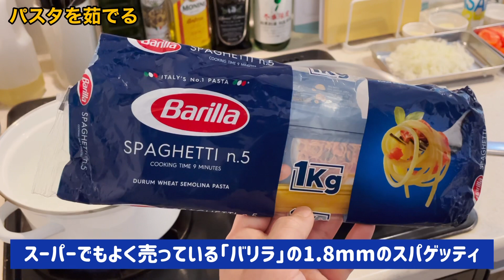【即席ミートソースパスタ】料理人が10分で作るレストラン越えのパスタレシピ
10分ちょいで作れる即席ミートソースパスタの材料です。

砂糖　　　　　　　　　　　5g
塩　　　　　　　　　　　　少々